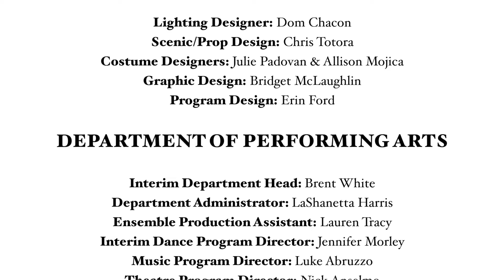Drexel University Dance Department Ensemble, Spring 2024 Repertory by Camille Rennie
Title: "suite|one"

Choreography: Camille Rennie

Rehearsal Assistant: Aria Iuso

Dancers: Morgan Cruise, Emilia Daguanno, Mary Grace Dempsey, Madison Handfinger, Quincy Hines, Hannah Kryman, Rachel Lee, Ellie Matus, Sara Patterson, Emma Riddell, Kaleigh Stuart, Emily Uhler

Music: "My Queen is Harriet Tubman" and "My Queen is Mamie Phipps Clark" by Sons of Kemet

Costume Design: Allyson Mojica